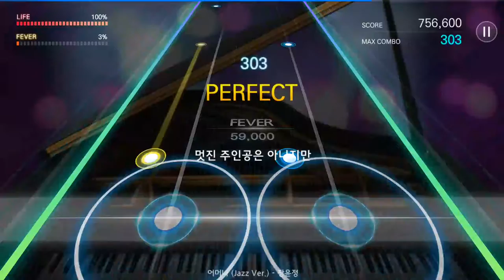170808 더뮤지션 장윤정 어머나 (Jazz Ver.) (과감하게)